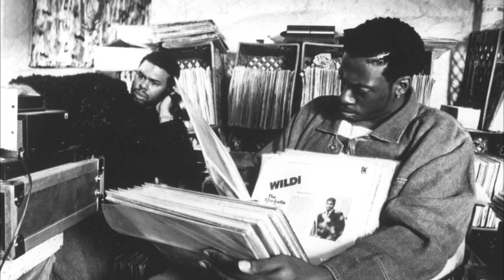90s Boom Bap Pete Rock Type Beat New York x Underground Hip hop Instrumental / Андеграунд рэп бит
Old School
90's Type Beat
90's Type Beat 2021
90's Type Beat Free
90's Instrumental
90's
Boom Bap
Pete Rock and C.L. Smooth
C.L. Smooth
CL Smooth
CLSmooth
Pete Rock
Rock
Pete
Продакшен
Инструментал
Андеграунд
Бит
Битмейкер
Старая школа